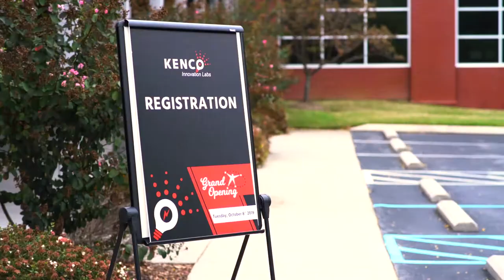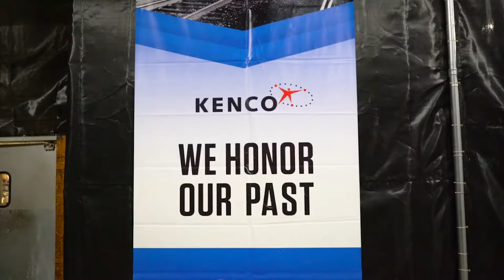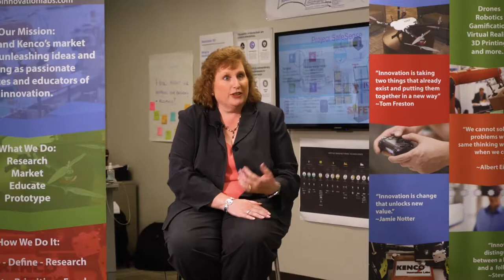Kenco Innovation Labs Ribbon Cutting Celebration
Congratulations to The Kenco Innovation Labs for opening their Chattanooga-based Logistical warehouse! It was a pleasure to work and shoot for this group of workers and learn more about the logistical side of warehousing.